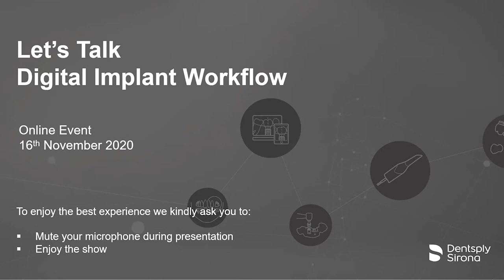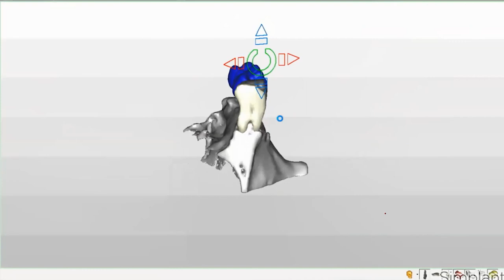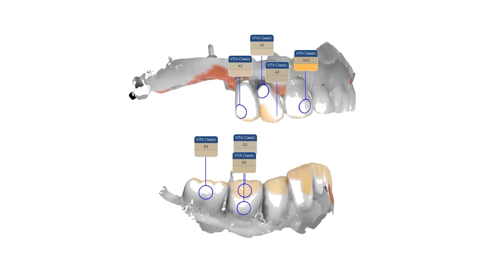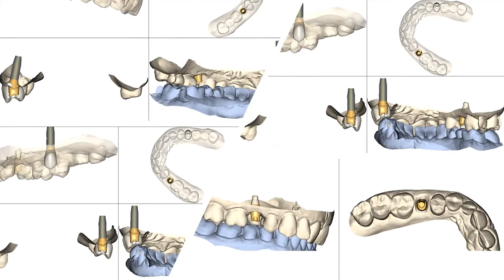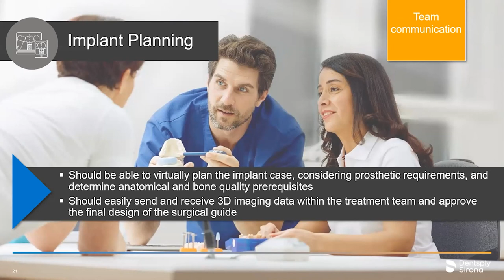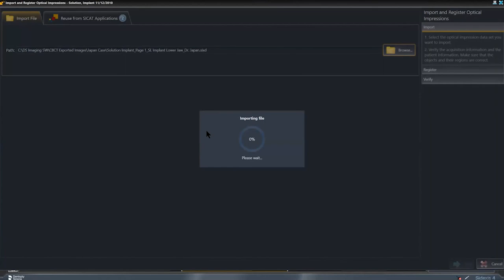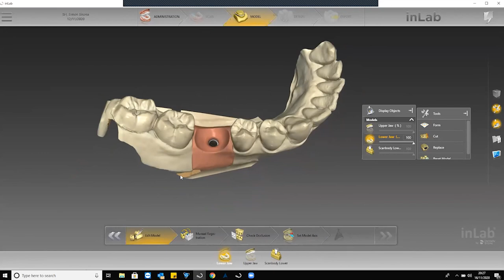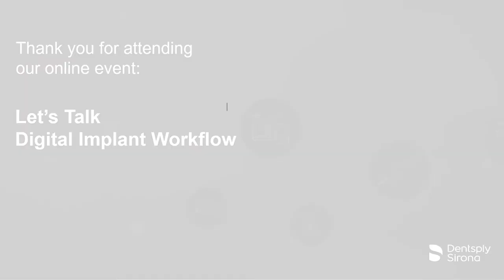Let's Talk Digital Implant Workflow